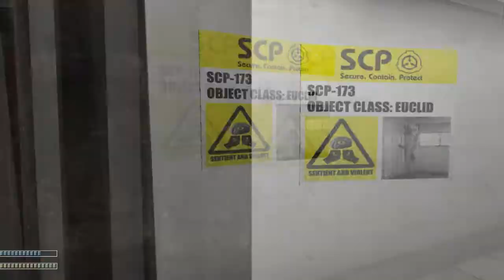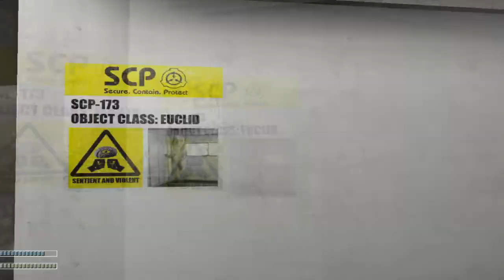SCP: Containment Breach | The Not-So-Nice Teddy Bear Man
Please don't forget to rate the video, it helps me a lot :D